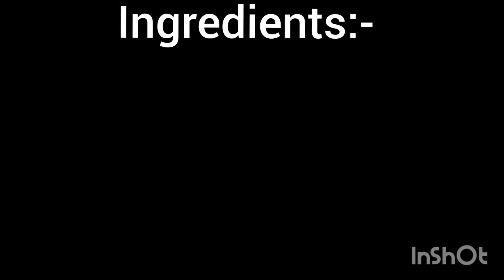Vada pav Recipe| Aloo Vada| How to make Aloo Vada| Aloo Bonda Recipe| Perfect Vada Recipe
Vada pav Recipe| Aloo Vada| How to make Aloo Vada| Aloo Bonda Recipe| Perfect Vada Recipe| Vada| millions of Flavour

Ingredients:-

2 Cup Besan(बेसन)
4 Boiled Potato(उबले आलू)
2 Green chilli(हरी मिर्च)
Curry leaves(करी पत्ता)
Ginger(अदरक)
Mustard seeds(सरसों दाने)
Mustard oil(सरसों तेल)
Refined oil
1Cup Water(पानी)